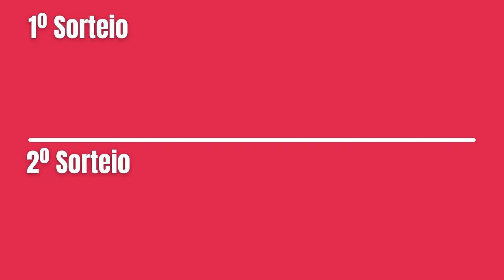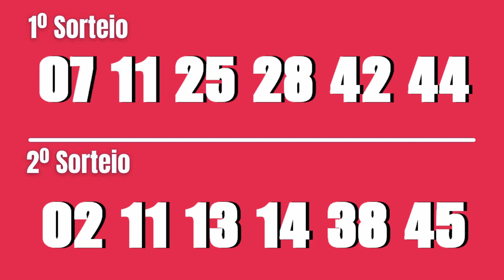Resultado Dupla-Sena 2346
Resultado Dupla-Sena 2346 de Hoje, Conferir Resultado Dupla Sena 2346 Concurso de Hoje terça feira 15/03/22 Loterias Caixa. Confira os números sorteados e veja se acertou.

...:::PREMIAÇÃO DUPLA-SENA 2346:::...

1º Sorteio

6 acertos
0 aposta
R$ 0,00

5 acertos
7 apostas
R$ 5.811,90

4 acertos
560 apostas
R$ 83,02

3 acertos
9.779 apostas
R$ 2,37

2º Sorteio

6 acertos
0 aposta
R$ 0,00

5 acertos
9 apostas
R$ 4.068,33

4 acertos
397 apostas
R$ 117,11

3 acertos
8.982 apostas
R$ 2,58

Próximo sorteio
R$ 800.000,00

5 ou 6 números no primeiro e/ou segundo sorteios.

Sorteios
A Dupla Sena é sorteada às terças, quintas e sábados, sempre às 20 horas.

Muito Obrigado!